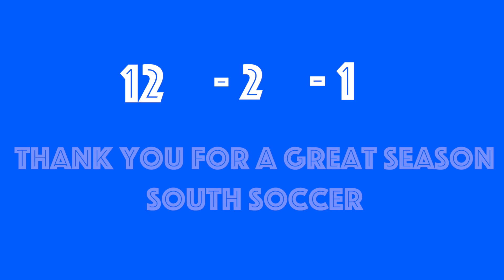Olathe South Weekly News 11-4-20